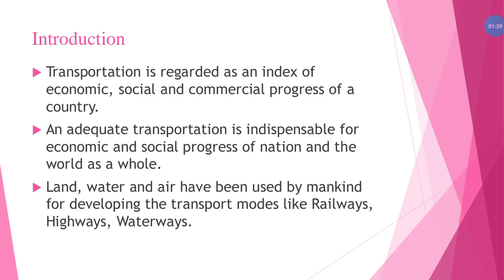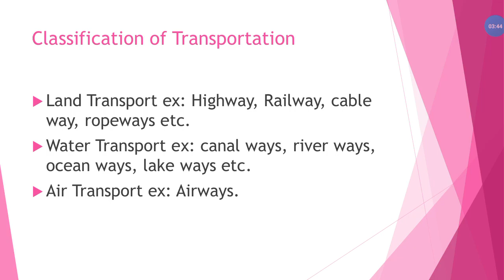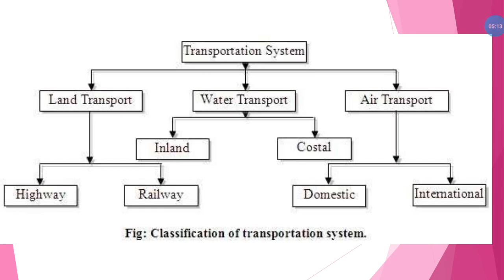Introduction to Transportation Engineering#In Telugu#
In this video i'll be explaining the introduction for Transportation Engineering..